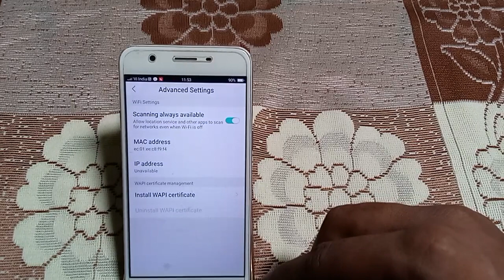how to turn on WiFi scanning always available Vivo y71 | mobile Settings use kaise karen